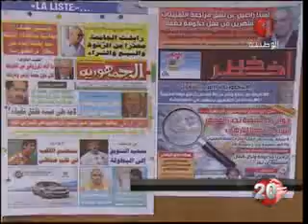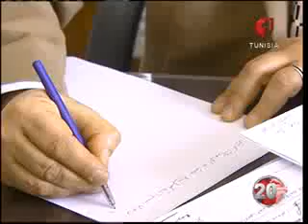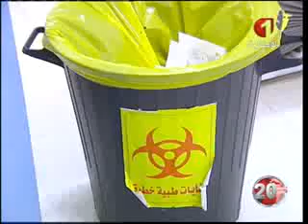النشرة الرئيسية للأنباء 04 04 2014